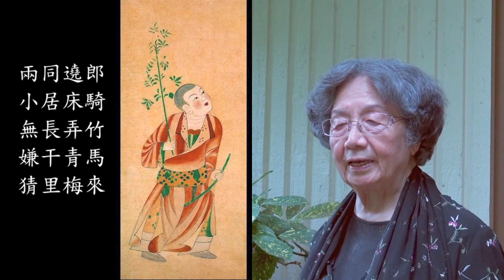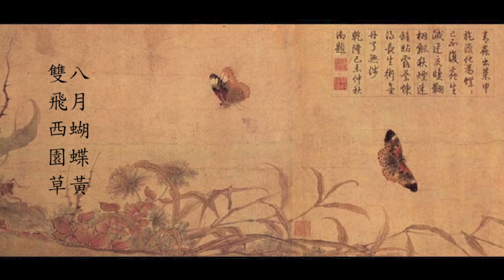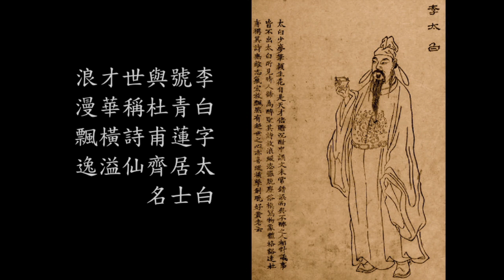李白 長干行 葉嘉瑩教授吟誦 (普通話)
前言
私塾調之吟誦
通過私塾或家教，代代相傳之吟誦，有三千多年歷史。最後一批會吟誦，多在八十歲以上。

李白 長干行
妾髮初覆額，折花門前劇。郎騎竹馬來，遶床弄青梅。同居長干里，兩小無嫌猜。
十四為君婦，羞顏未嘗開。低頭向暗壁，千喚不一回。十五始展眉，願同塵與灰。
常存抱柱信，豈上望夫臺。十六君遠行，瞿塘灩澦堆。五月不可觸，猿聲天上哀。
門前遲行跡，一一生綠苔。苔深不能掃，落葉秋風早。八月蝴蝶黃，雙飛西園草。
感此傷妾心，坐愁紅顏老。早晚下三巴，預將書報家。相迎不道遠，直至長風沙。

Foreword
Private school tune chanting goes back 3,000 years. It has been passed down through private schools and family tutors from generation to generation. Similar to singing, there is a scale, but the scale is not pre-set. Currently, people who can chant poetry in private school tune are in their 80's or older.

Li Bai

A SONG OF CHANGGAN
Translated by Witter Bynner.

My hair had hardly covered my forehead.
I was picking flowers, paying by my door,
When you, my lover, on a bamboo horse,
Came trotting in circles and throwing green plums.
We lived near together on a lane in Ch'ang-kan,
Both of us young and happy-hearted.
...At fourteen I became your wife,
So bashful that I dared not smile,
And I lowered my head toward a dark corner
And would not turn to your thousand calls;
But at fifteen I straightened my brows and laughed,
Learning that no dust could ever seal our love,
That even unto death I would await you by my post
And would never lose heart in the tower of silent watching.
...Then when I was sixteen, you left on a long journey
Through the Gorges of Ch'u-t'ang, of rock and whirling water.
And then came the Fifth-month, more than I could bear,
And I tried to hear the monkeys in your lofty far-off sky.
Your footprints by our door, where I had watched you go,
Were hidden, every one of them, under green moss,
Hidden under moss too deep to sweep away.
And the first autumn wind added fallen leaves.
And now, in the Eighth-month, yellowing butterflies
Hover, two by two, in our west-garden grasses
And, because of all this, my heart is breaking
And I fear for my bright cheeks, lest they fade.
...Oh, at last, when you return through the three Pa districts,
And I will come and meet you and will never mind the distance,
All the way to Chang-feng Sha.